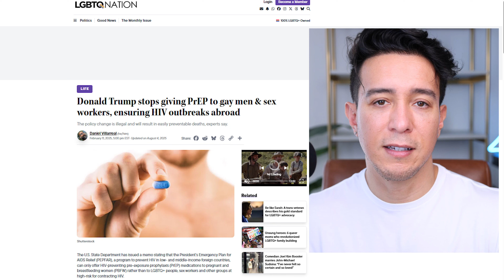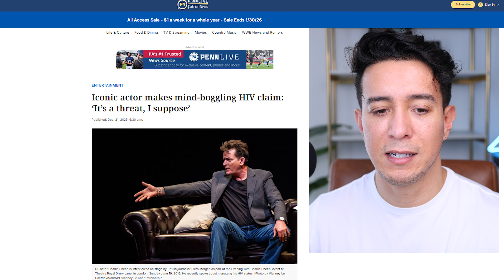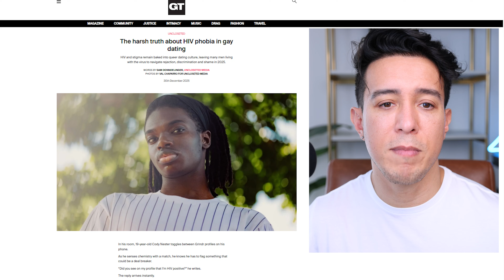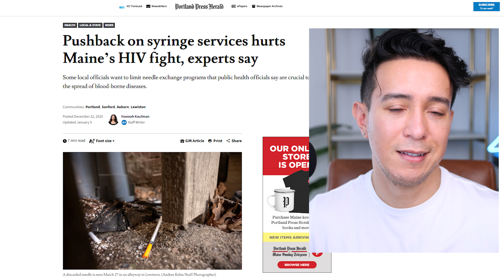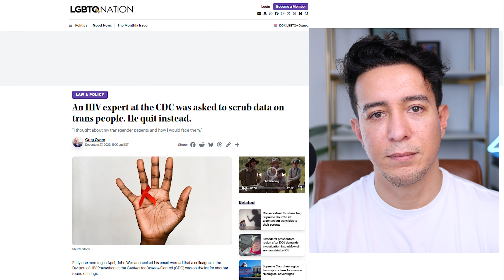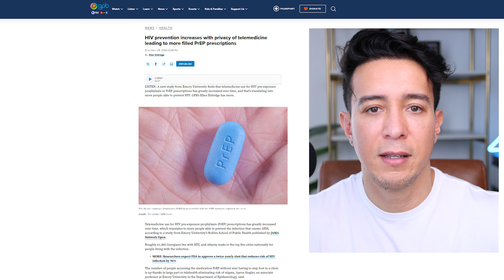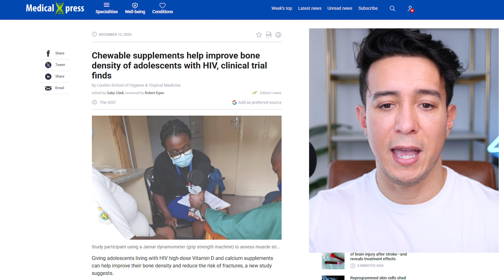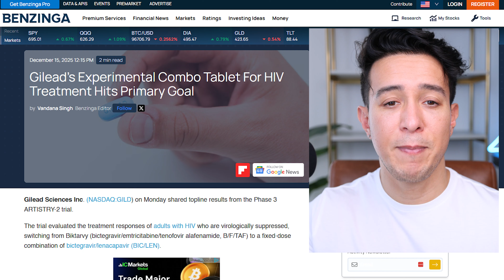The Latest HIV News! - Chemo informs future HIV Cure | January 16, 2026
Today I’ll be covering 10 articles covering topics ranging from: chemotherapy reducing HIV-infected cells toward a functional cure, injectable PrEP lenacapavir found to be safe with hormone therapy, bone-strengthening supplements for adolescents with HIV, HIV stigma in gay dating, and more.

***Summaries of the articles were created with the help of ChatGPT***

ARTICLES:
#1 – LGBTQ NATION
Donald Trump stops giving PrEP to gay men & sex workers, ensuring HIV outbreaks abroad

#2 – PennLive
Iconic actor makes mind-boggling HIV claim: ‘It’s a threat, I suppose’

#3 – GayTimes
The harsh truth about HIV phobia in gay dating

#4 – Portland Press Herald
Pushback on syringe services hurts Maine’s HIV fight, experts say

#5 – LGBTQ NATION
An HIV expert at the CDC was asked to scrub data on trans people. He quit instead.

#6 – GPB
HIV prevention increases with privacy of telemedicine leading to more filled PrEP prescriptions

#7 – Medical Watch
Chemotherapy offers clues for potential HIV cure

#8 – MedicalXpress
Chewable supplements help improve bone density of adolescents with HIV, clinical trial finds

#9 – Oxford Academic
Groundbreaking HIV-prevention med won’t harm trans people’s hormone therapy

#10 – Benzinga
Gilead's Experimental Combo Tablet For HIV Treatment Hits Primary Goal